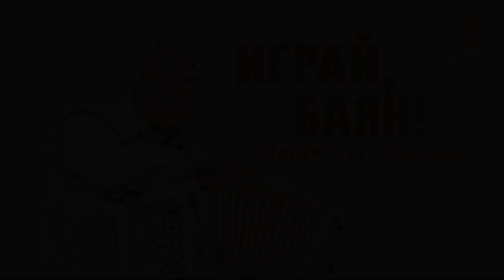Старый клен - трио Реликт ("Играй, баян!" 2014)